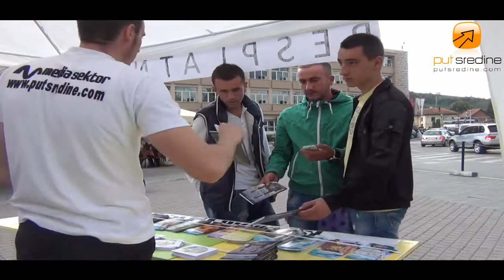INFO ŠTAND 11.09.2013.GOD